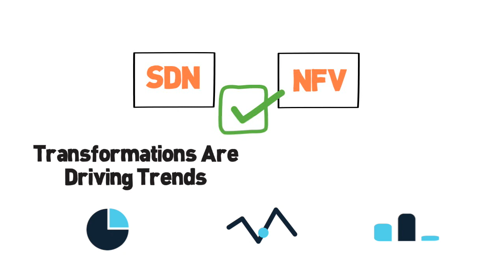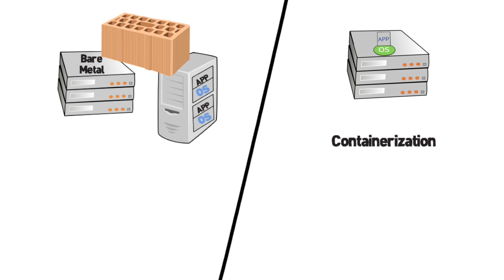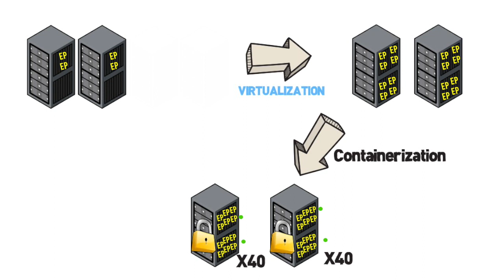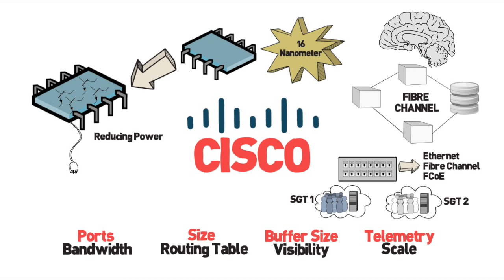Cisco Next Generation ASIC Innovation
Check out the first video in the series detailing Cisco's ASIC innovations for the next-generation data center.